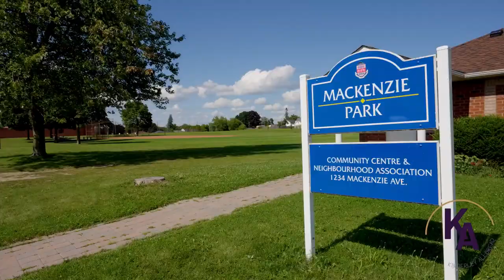Lively Labrador🌼 | 191 Labrador Drive, Oshawa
Welcome to you new home, 191 Labrador Drive in Oshawa! This charming bungalow in the Athabasca Forest neighbourhood is ready for you to move-in! Near the Oshawa/Courtice border you are close to all the amenities you could need. It features 2+1 bedrooms, 2 bathrooms, a flexible layout, a finished basement with a separate entrance, beautiful landscaping, and so much more!

Check out the full tour below!👇

🏡 Kimberley Alldread, RE/MAX Rouge River Realty